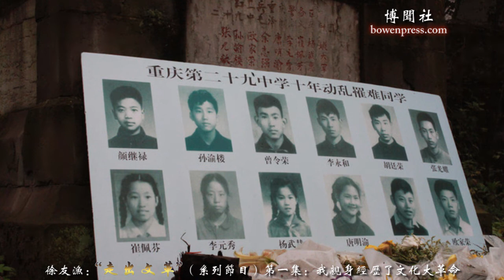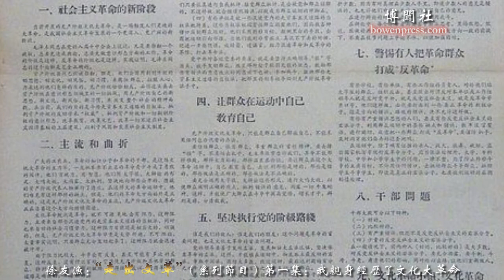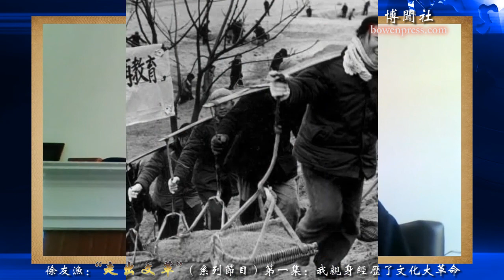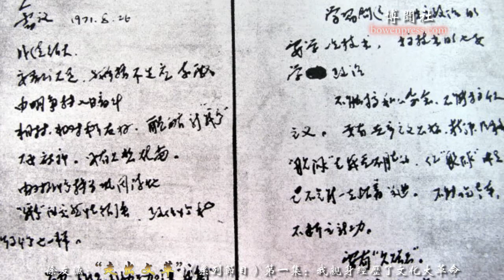“走出文革”系列节目 第一集 徐友渔：我亲身经历了文化大革命